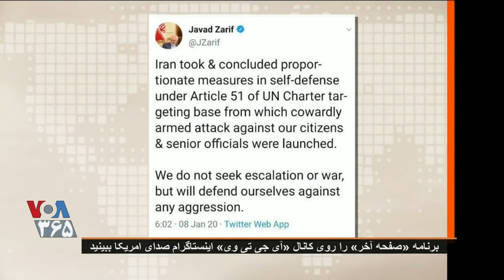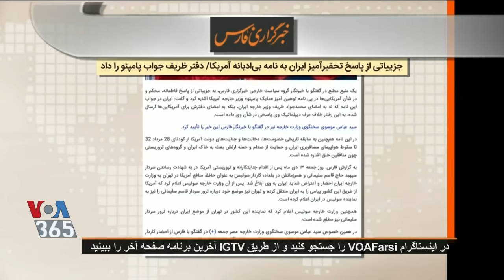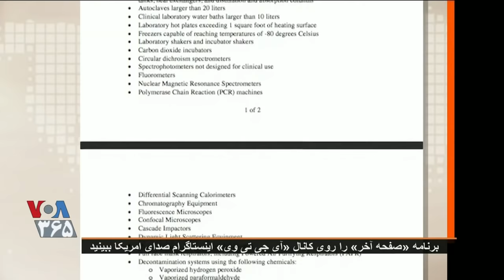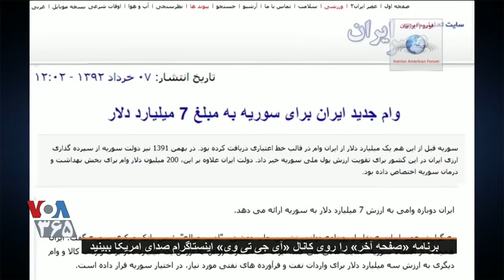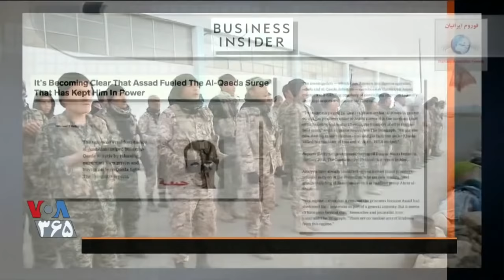VOA PERSIAN , ايران ـ صفحه آخر « الحاج قاسم سليمانى »؛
VOICE OF AMERICA, VOA, VOA PERSIAN, LAST PAGE, IRAN, PERSIAN,  10 JANUARY 2020, VOA IRAN,